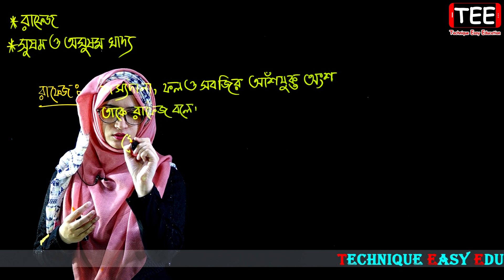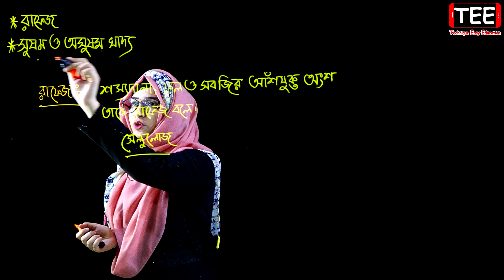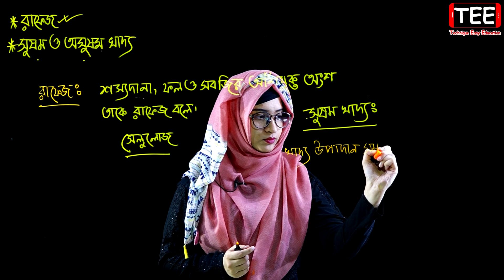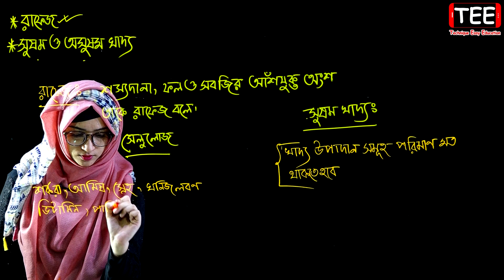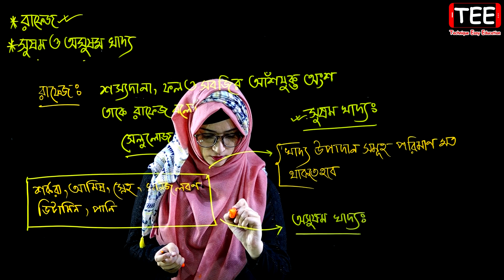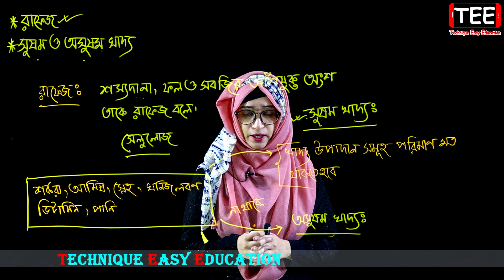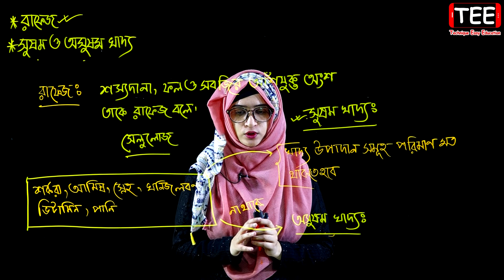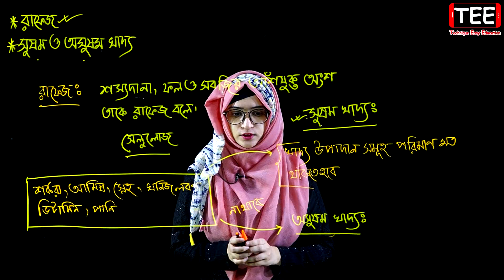রাফেজ || সুষম ও অসুষম খাদ্য || খাদ্য ও পুষ্টি || ষষ্ঠ শ্রেণির বিজ্ঞান || Class 6 Science C 13 (P-5)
রাফেজ || খাদ্য ও পুষ্টি || ষষ্ঠ শ্রেণির বিজ্ঞান || Class 6 Science Chapter 13 (Part-5)